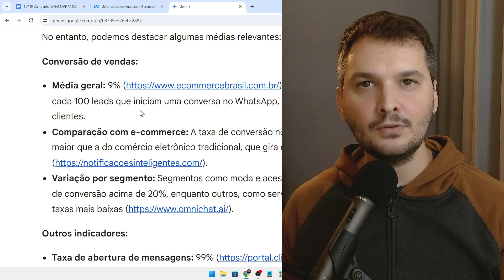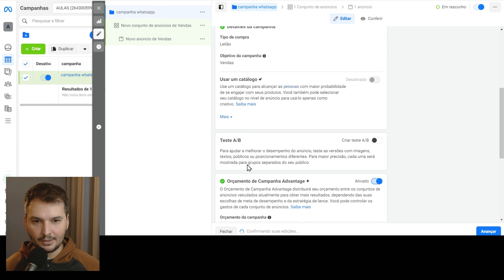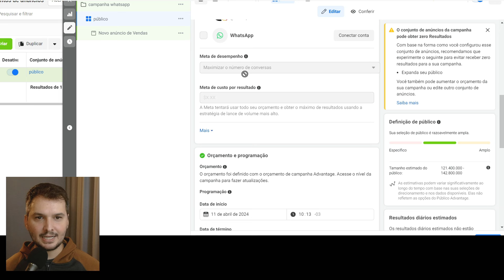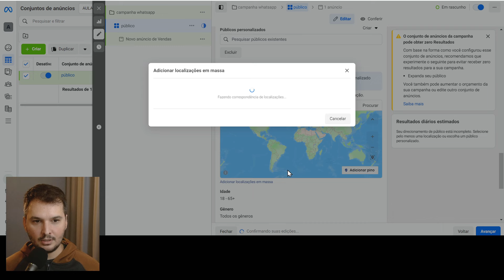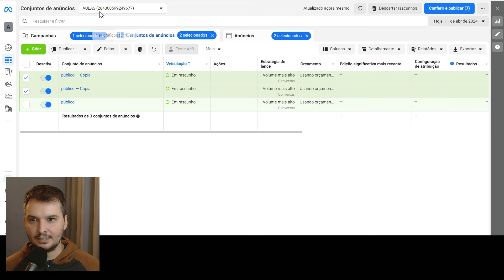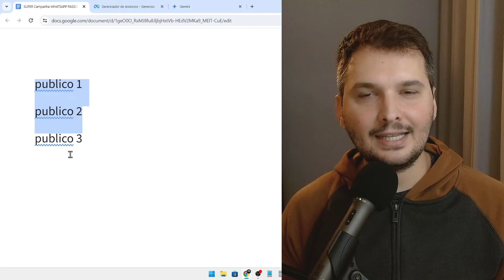SUPER Campanha WHATSAPP PASSO A PASSO no Facebook ads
Criar uma campanha no Facebook ads para gerar mensagens para WhatsApp pode ser um desafio, porque existem inúmeras possibilidades dentro da ferramenta.

Mas qual será que é a MELHOR opção?↨ Bom eu respondo isso nesse vídeo onde ensino você passo a passo a criar uma campanha do zero para whatsapp no Facebook ads.

Comece a Vender Todos os dias usando o Tráfego Pago Estratégico⚡Curso Fórmula Ads 3.0

🔒 Quer contratar minha consultoria? Me chama no Instagram: alexlopesck

x

Quer mandar bem criando campanhas no WhatsApp usando o Facebook Ads? Tá no vídeo certo. Aqui a gente mostra o caminho das pedras pra você conseguir mais conversas no Zap.

Vamos te ensinar desde escolher quem vai ver seu anúncio até como fazer uma mensagem que chama atenção. Tudo bem mastigado, pra você aplicar fácil.

Se você quer usar o WhatsApp pra vender mais ou pra bater papo direto com a galera, misturando com os anúncios do Facebook Ads, você vai curtir esse vídeo. Vamos te mostrar como fazer campanhas no WhatsApp que realmente trazem resultado.

Chega de quebrar a cabeça com campanha de mensagem que não funciona. Segue a gente aqui que é sucesso. Criar campanhas top no WhatsApp com o Facebook Ads nunca foi tão simples.